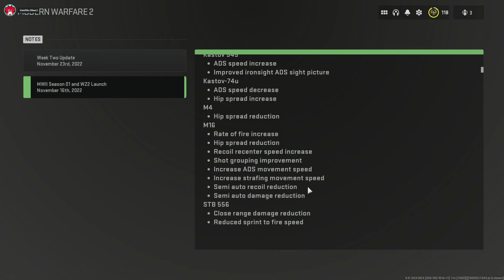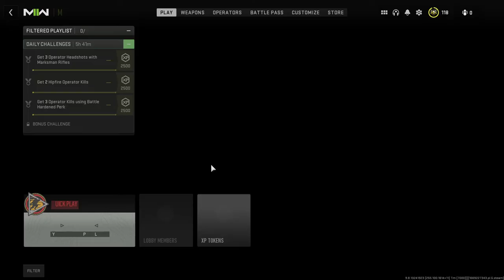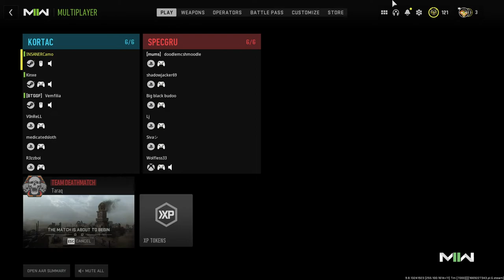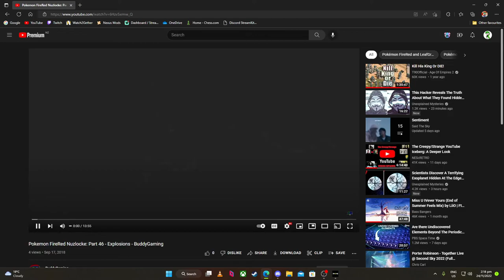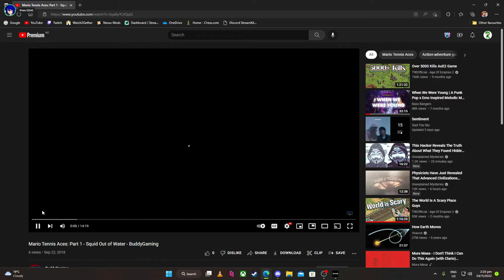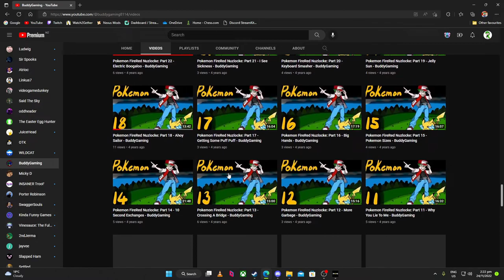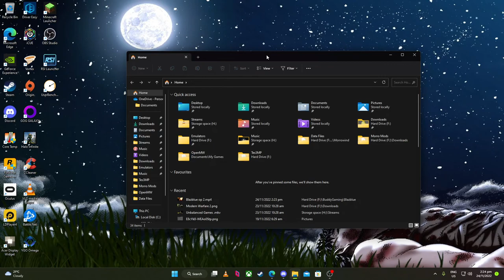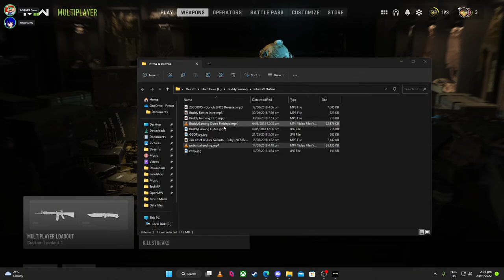Slug Shotgun Games (Stream VOD)